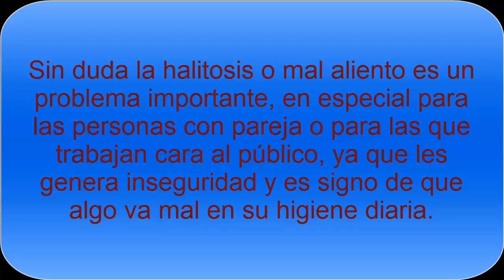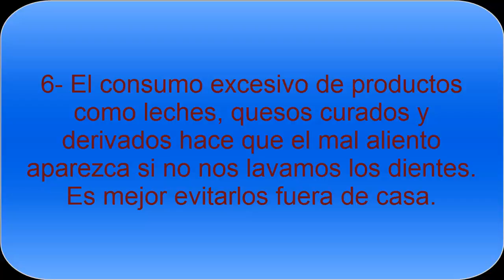Remedios para combatir la halitosis o mal aliento - Todo Nutrición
El mal aliento o halitosis tiene numerosos remedios para poder tener una boca fresca y limpia. Es importante cuidar nuestra higiene bucal por nosotros mismos y también por las personas que nos rodean y por nuestra pareja.